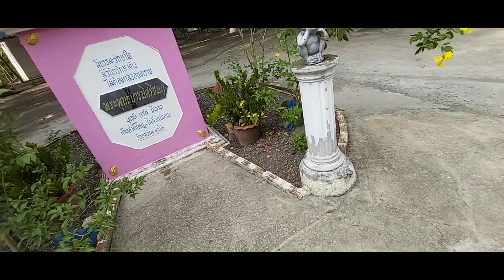พาเดินดูบรรยากาศรอบวัดจ๊ะสรงน้ำพระ